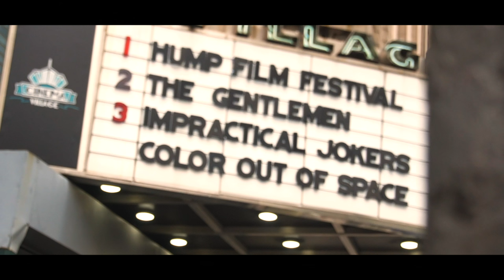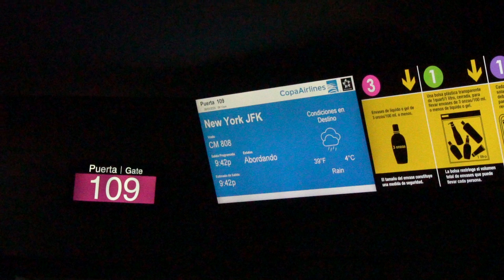Me mudei para Nova Iorque com minha namorada e o coronga vairus veio junto! Alpha a 6400 cinematic.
-Fala ae galera, tamo ae para mais um vídeo depois de um milhao, trezentos e sessenta e quatro dias. Voltamos com tudo!Eu e minha futura esposa Lavínia Haf nos mudamos para os EUA semana passada porém demos azar que o CORONGA VAIRUS veio junto. Agora atualizando vocês estamos confinados em um hostel cheio de estudantesque não sabemos de onde são e esperamos que fiquemos vivos!
-Instagrams: @luccamafrax @laviniahaf @be_corbal @awesomidia